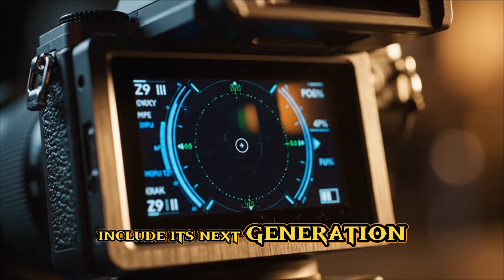Nikon Z9 II Leaks: 40 FPS RAW, Global Shutter & 60MP Beast Coming in 2025!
The next Nikon flagship is coming, and it’s shaping up to be a game-changer! The Nikon Z9 II leaks reveal insane specs that every pro photographer and videographer will want to know. From 40 FPS RAW shooting to a potential hybrid global shutter, and even rumors of a 60MP sensor with the new EXPEED 8 processor, this camera could redefine professional photography and videography.

In this video, we break down all the leaks, rumors, and insider info about the Nikon Z9 Mark II, including expected release dates, video capabilities, autofocus upgrades, and what it means for premium markets like the U.S., Europe, Japan, and Australia.

If you’re a professional shooter, content creator, or gear enthusiast, you won’t want to miss this deep dive into the Nikon Z9 II.

Welcome to Tap Tech – your hub for honest, in-depth tech reviews and updates. We explore the latest gadgets, smartphones, laptops, wearables, and everything in between, breaking down features in clear, simple language. Our goal is to help you make smart choices without the tech jargon.

From hands-on impressions to detailed performance insights, we keep things real and unbiased so you know exactly what you’re getting. Whether you’re a casual user or a hardcore tech enthusiast, Tap Tech is here to keep you informed, entertained, and ahead of the curve.